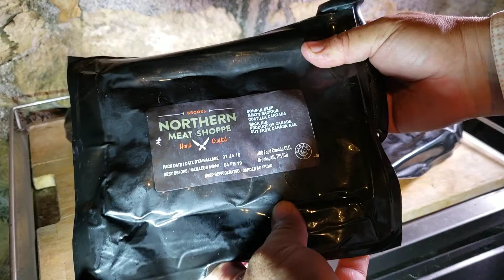PREPARACIÓN DE TOMAHAWK STEAK Y UNAS BACK RIB DE NORTHERN MEAT SHOPPE DE CANADA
Con Sal Del Himalaya y Humectadas con Aceite de Oliva para que agarre mejor la Sal, Selladas a Fuego Alto y después Cocinadas a Fuego Indirecto por Hora y Media a 120 Grados Centígrados !